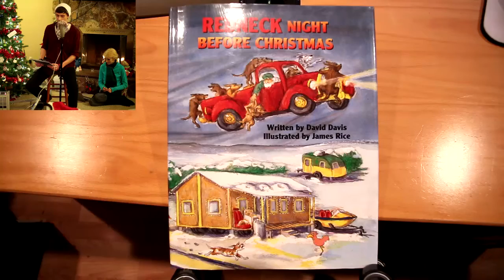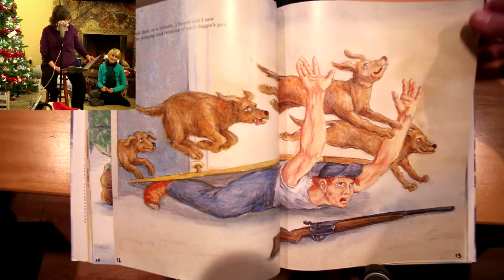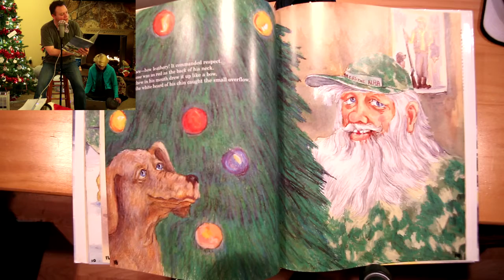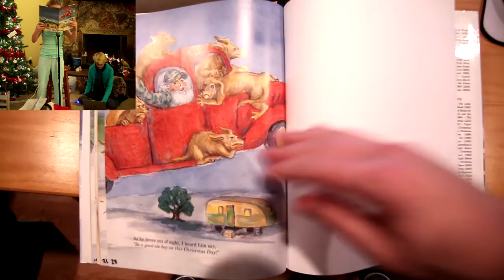Redneck christmas reading 2014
At the Hoeflein family gathering 3 years ago we recorded a reading of the Redneck Christmas book by David Davis. This video features our precious Sharon Condon who has passed away from us but is not forgotten.